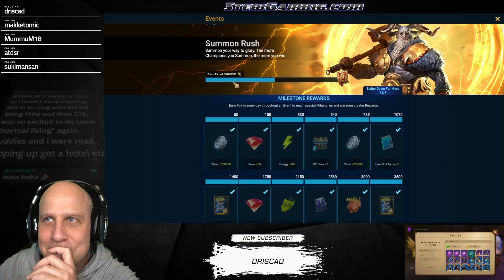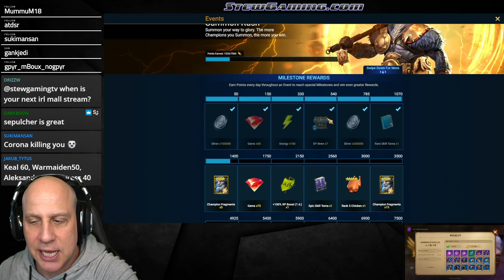Best empowerment yet! MY luck is off the charts lately RAID SHADOW LEGENDS